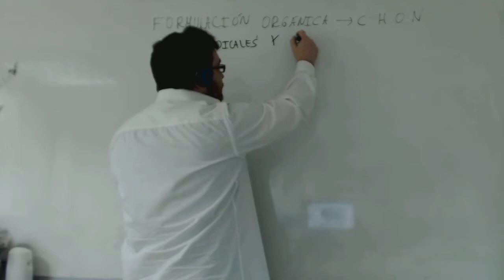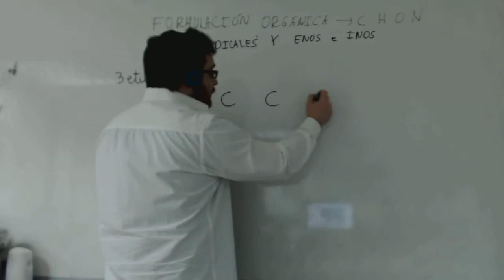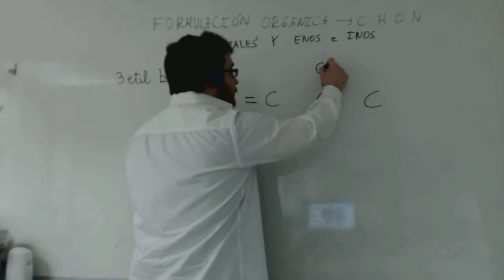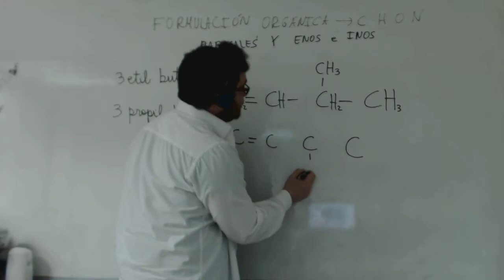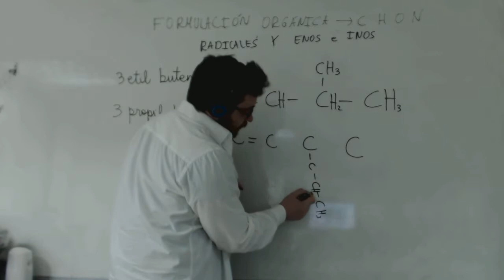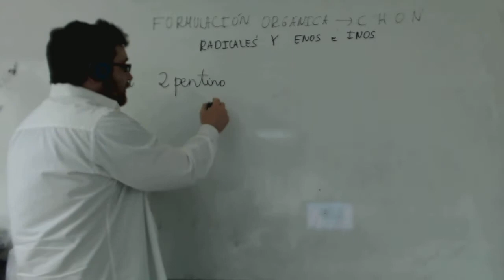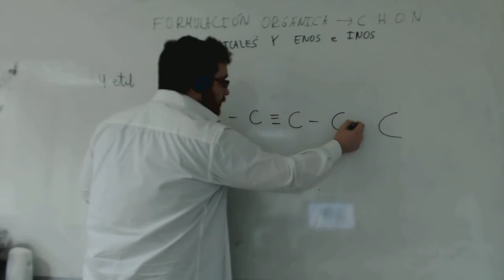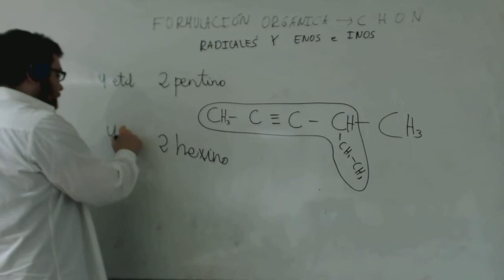Introducción a la formulación orgánica ANOS ENOS INOS Hidrocarburos Academia Usero Estepona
Introducimos la formulación orgánica con las moléculas más simples: ANOS, ENOS e INOS, es decir, simples, dobles y triples enlaces de carbono, los hidrocarburos básicos. También introducimos los radicales y como hay que contar siempre la cadena más larga en una fórmula. Este vídeo está indicado para alumnos y alumnas de Química de Bachillerato.